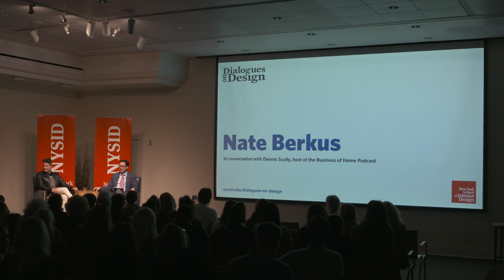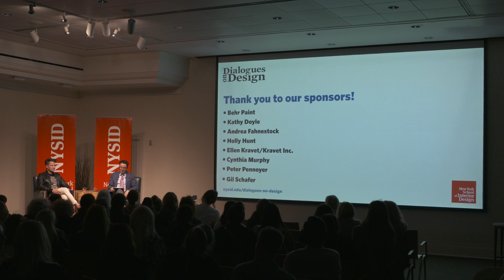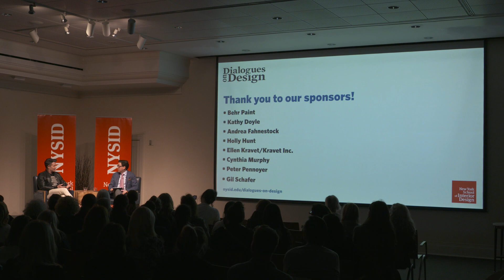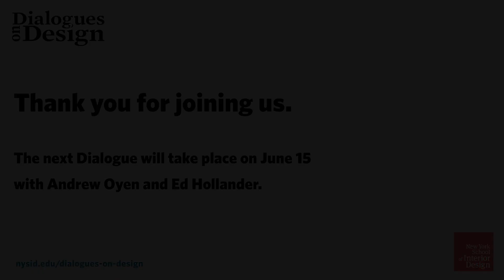Dialogues on Design: Nate Berkus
One of the world’s most influential designers, Nate Berkus joins Dennis Scully for Dialogues on Design. Since Nate’s first appearance on the Oprah Winfrey Show in 2002, his elevated yet deeply personal approach to design has cultivated a loyal following. Nate’s expertise, approachability, and signature style have made him a beloved household name and a trusted resource for more than twenty years.

For more information about Dialogues on Design, visit nysid.edu/dialogues-on-design